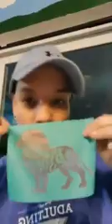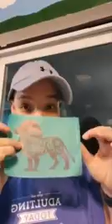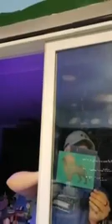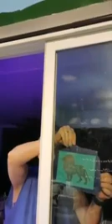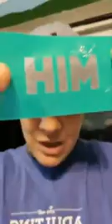Reverse transfer whatchamadoodle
What how you can use a little creativity and our transfers in a whole new way.